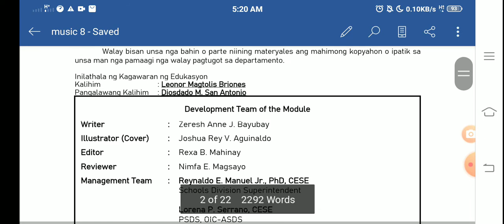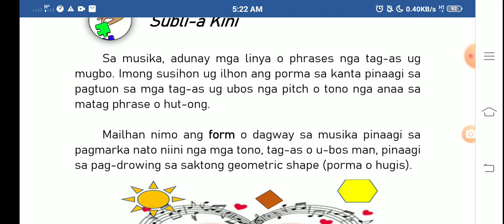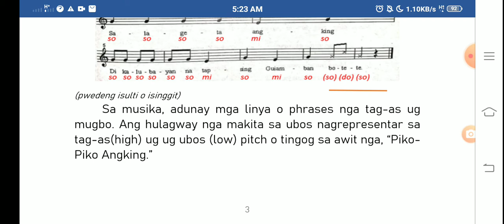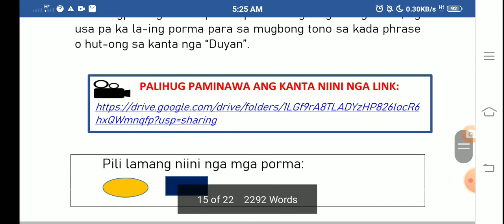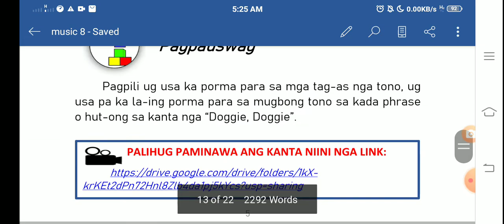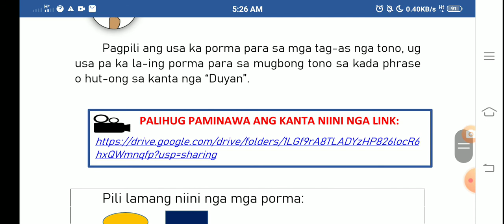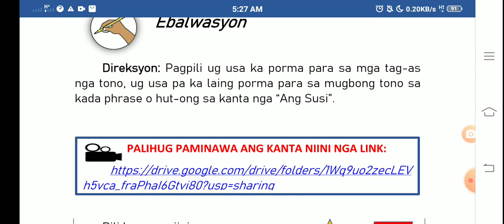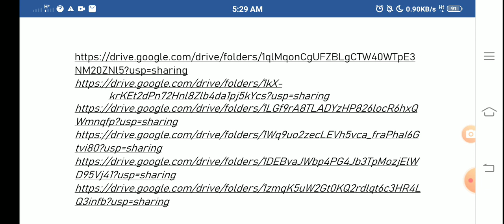Quarter 2 Music Module 8 Musical Form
Music
  Quarter 2 – Module 8
Musical Form

FREE REGISTRATION EARN MONEY👍
👉Watching videos earn money

DIGISTORE
👉DermaProGenix Buy 1 Get 1

16 Minutes...

👉Increase Body Height/ Pampatangkad
                    Lidoria